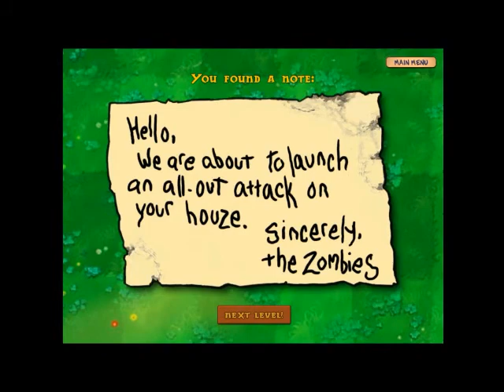Plants vs Zombies 1 #1: game huyền thoại :3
1 tháng rồi ,lại up video mới thôi :v